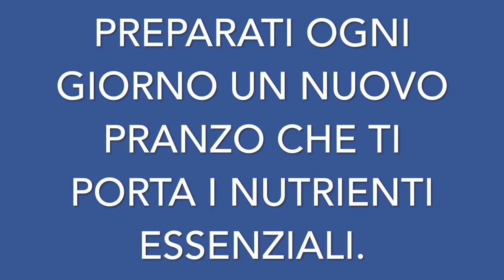COME FARE UN PRANZO LIGHT VELOCE A CASA.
Ciao amici condivido con voi queste delizioso pranzo light per la persona che vuole una dieta ligera.
pranzo facile da fare a casa.

idea pranzo per sportivo.

ingredienti: pollo, broccoli, pomodoro, avocado, insalata e barbabietola.